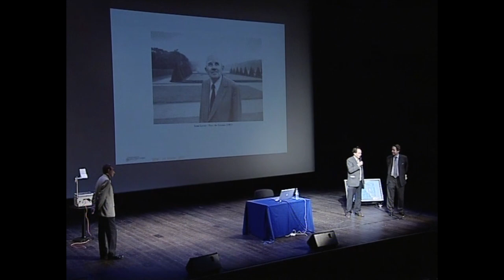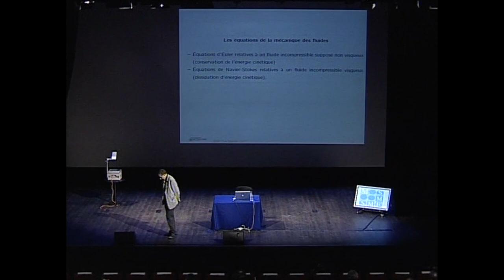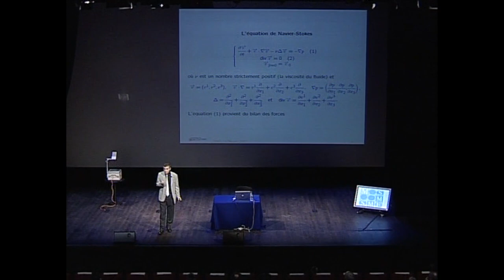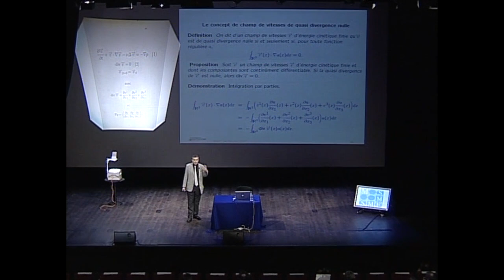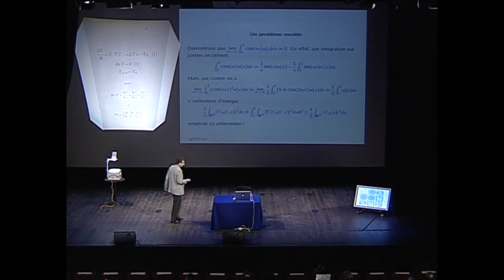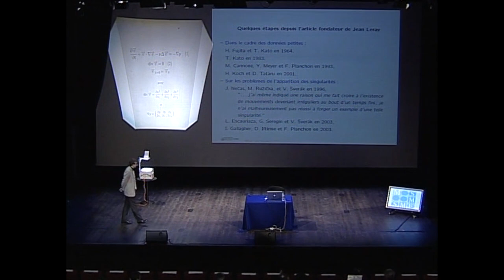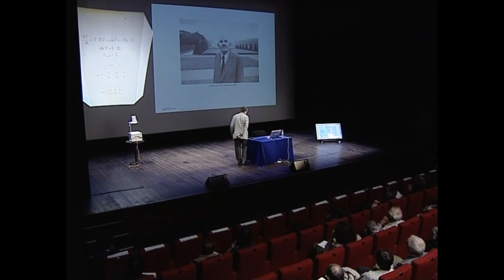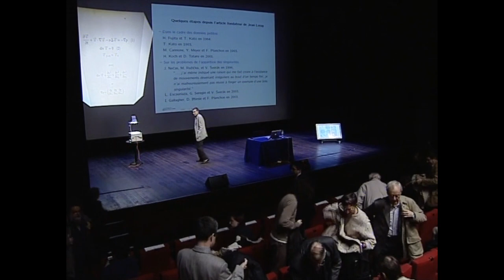"Jean Leray et les fondements mathématiques de la turbulence" par Jean Yves Chemin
En 1934, un jeune mathématicien français, Jean Leray (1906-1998), publiait dans la revue Acta Mathematica un article devenu rapidement célèbre : « Sur le mouvement d'un fluide visqueux remplissant l'espace ». Il s’agissait donc d’étudier mathématiquement un problème physique très parlant : l’écoule-ment d’un fluide — comprendre par exemple les tourbillons que l’on peut observer lorsqu’on regarde couler la Seine.

BnF - 14 février 2007 Conférence donnée dans le cadre du cycle "Un texte, un mathématicien", organisée par la Société Mathématique de France (SMF), la Bibliothèque nationale de France (BnF), et Animath Réalisation : BnF, Paris